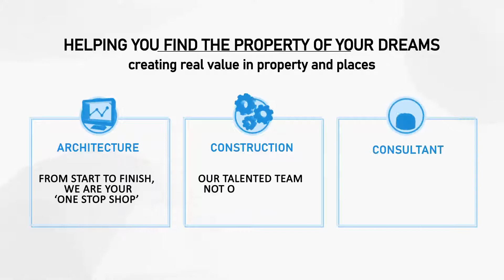Green valley Projects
Maaa Photography
Modaling Shoot